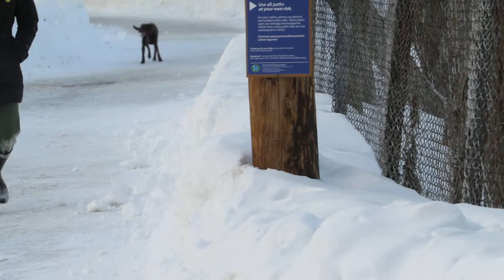20150302 147 Jasper And Sasha Play Another Game Of ChaseMe With A Mystery Dog